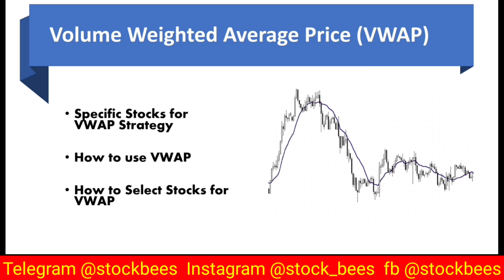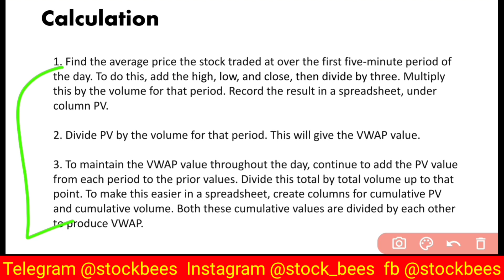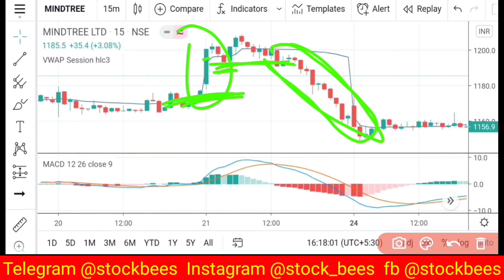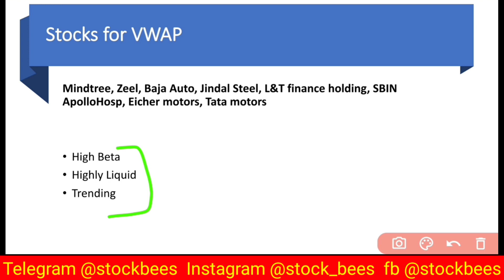VWAP indicator 🔥🔥|| Best indicator for Intraday || VWAP indicator with MACD || stocks for VWAP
Open free Demat account in 5Paisa (No Hidden charges)

vwap kya hota hai, vwap Kaise use Kare, vwap kab use kare, vwap setting for day trading, swap pivot point strategy, vwap trading strategy for bank nifty